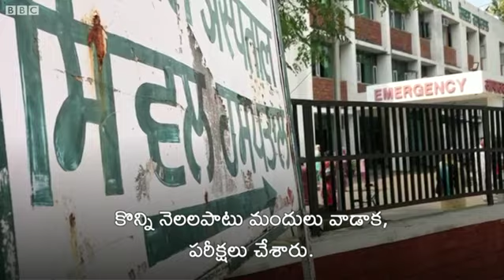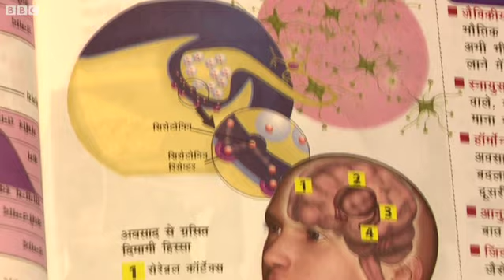వంద మందిలో ఉన్నా ఒంటరిగా ఎందుకనిపిస్తుంది? డిప్రెషన్‌కు గురైన ఓ మహిళ కథ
‘‘ఏదైనా ట్రక్కు కింద పడాలని లేదా నీటి కాలువలో దూకాలని.. ఏదో ఒక విధంగా చనిపోవాలని అనిపిస్తుండేది’’ అంటారు అమ్రిత. అవి డిప్రెషన్ లక్షణాలని కాస్త ఆలస్యంగా గుర్తించారు. సాధారణంగా డిప్రెషన్ బాధితుల్లో ఇలాంటి ఆలోచనలు కలుగుతుంటాయి. వాటి నుంచి బయటపడటం ఎలా?